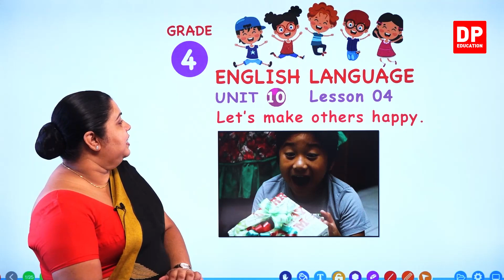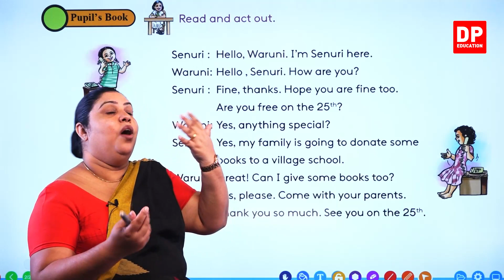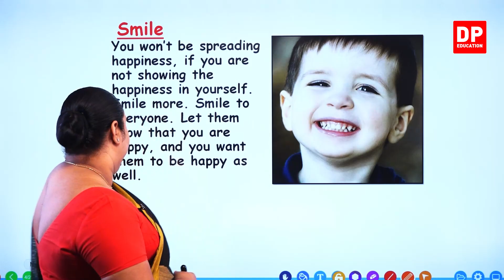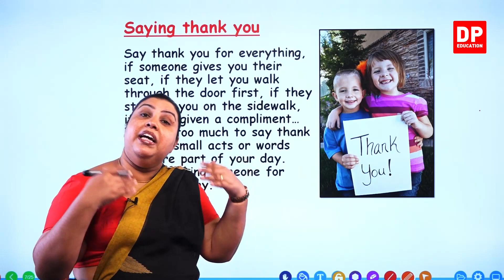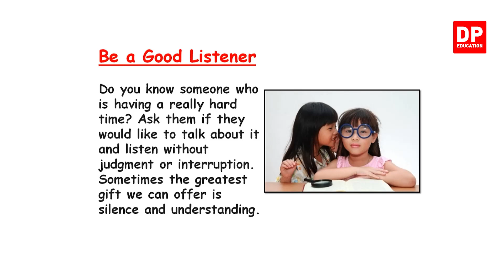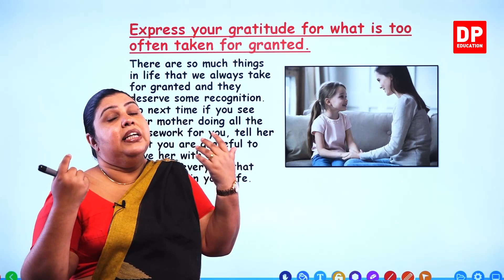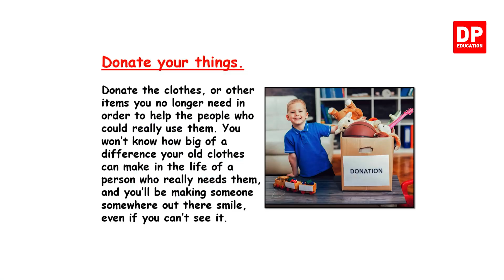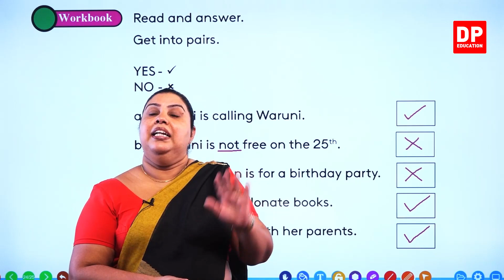10 වන ඒකකය | පාඩම 04 - Let's make other's happy | Grade 04 | English සිංහලෙන්